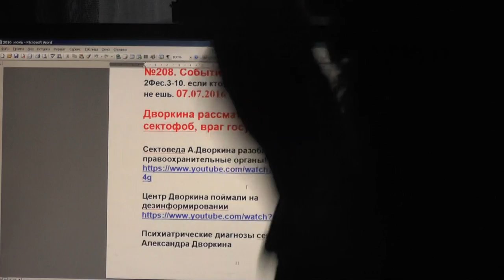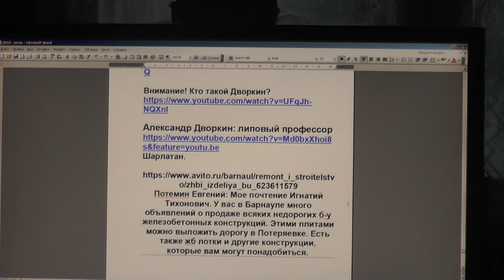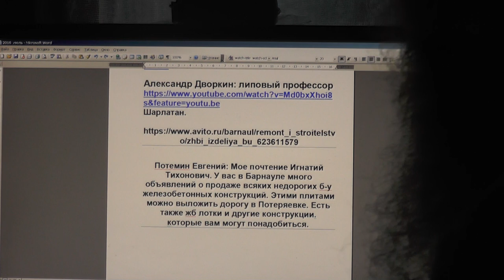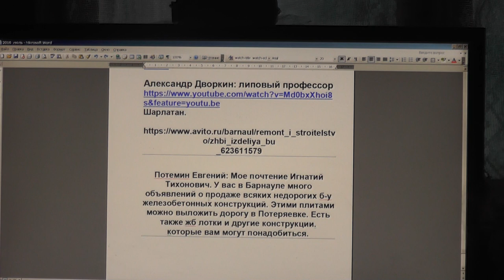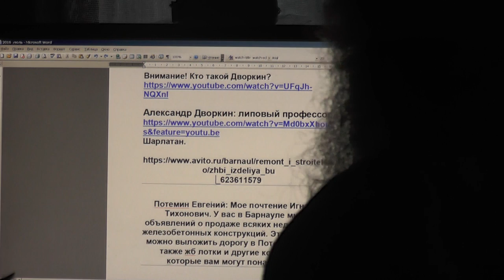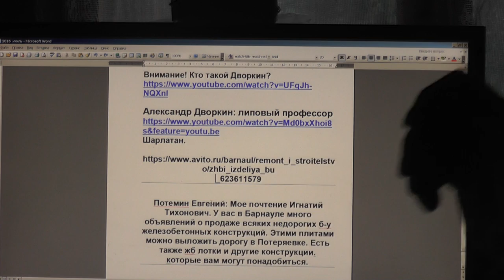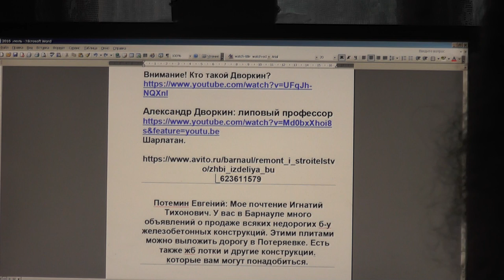№208. События дня. 2Фес. 3:10 если кто не хочет трудиться, тот и не ешь. 07. 07. 2016